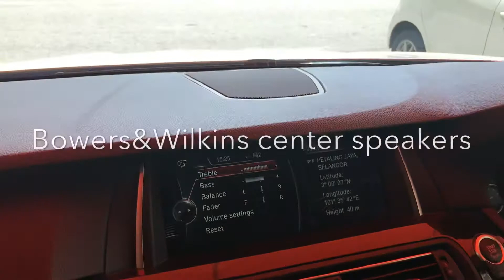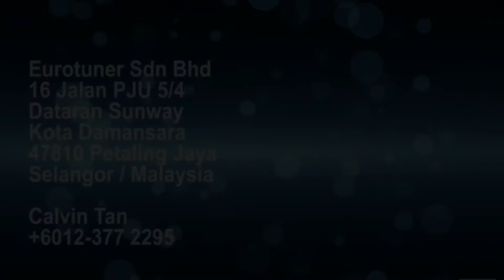BMW F10 5 series Bowers&Wilkins Plug&play 10 speakers package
BMW F10 5 series Bowers&Wilkins Plug&play speakers package 🔊🙉💦🎶
~ Bowers&Wilkins Tweeter x5pcs
~ Bowers&Wilkins Mid-range x5pcs

The Bowers & Wilkins High end sound system is now available for almost all BMW and MINI model upgrade! This sound system is the first of it's kind, featuring studio-level acoustic technologies never before seen in a commercial car. The result is truly revelatory audio experience - and giant leap forward for in-car sound. 🔉🎼🎶

We are specialist in all kind of BMW and MINI accessories, for more information please contact or Whatsapp Calvin Tan